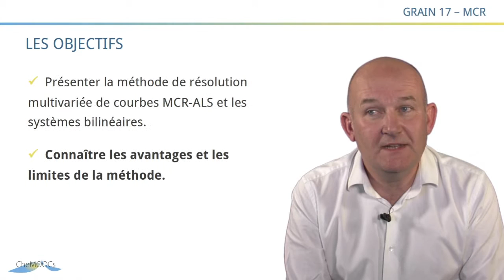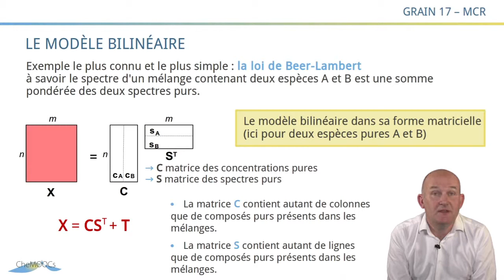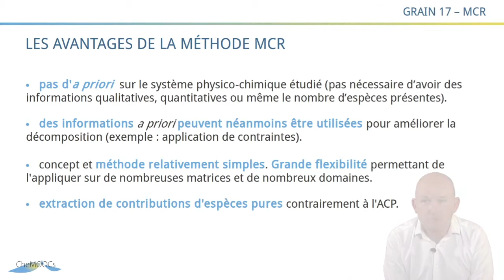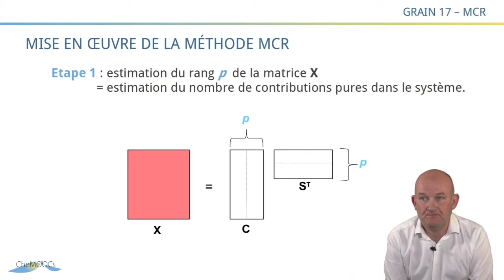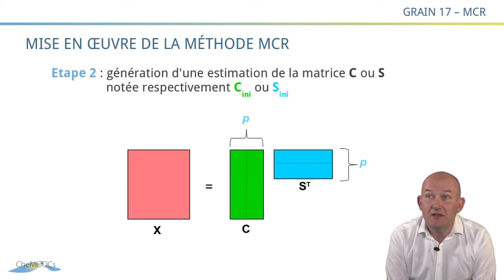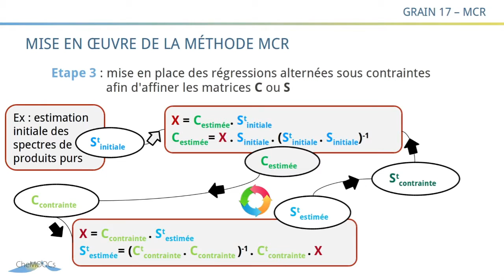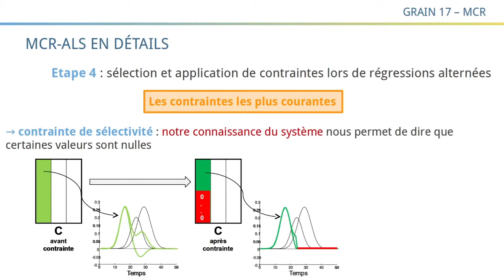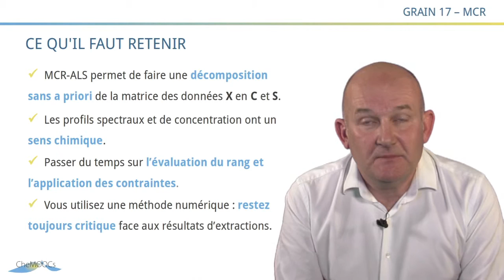CheMoocs : Grain17 - MCR